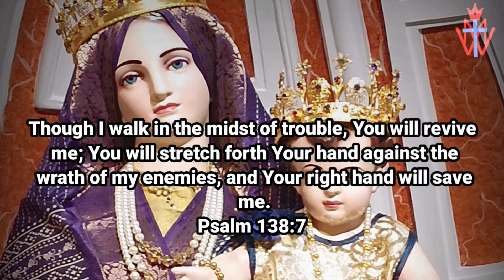of God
இன்றைய இறைவார்த்தை

Ave Maria
Jesus Christ Our Saviour
Mother Mary Pray For Us
Holy Spirit Guide Us
Todays Gospel

mother mary tamil songs
tamil Christian songs